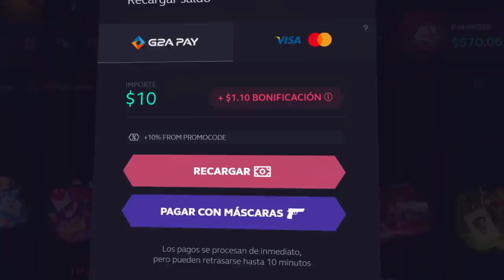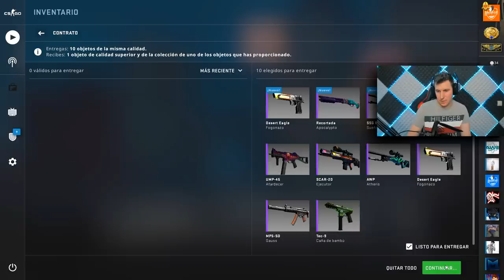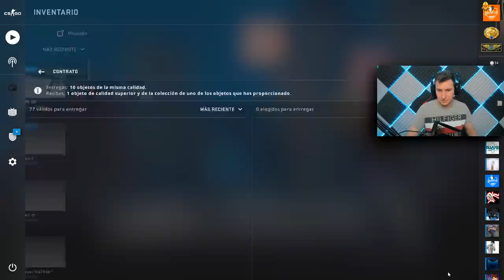EL TIO QUE VA CARGADO...¡¡PERO DE SKINS!!